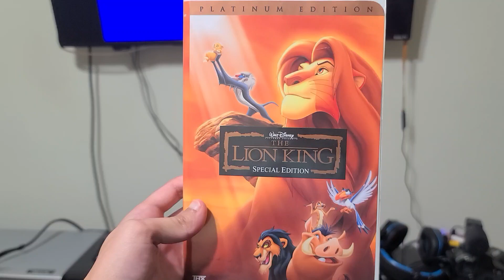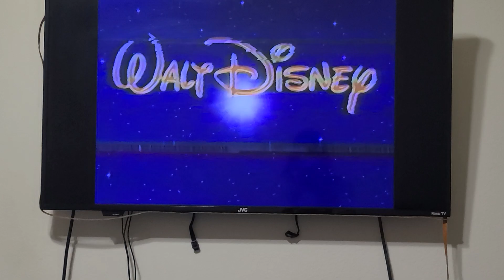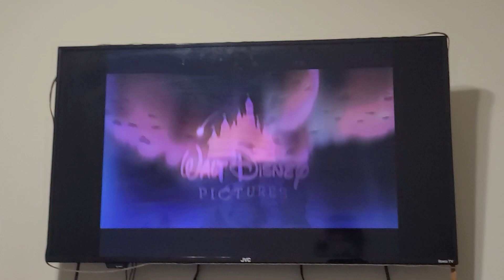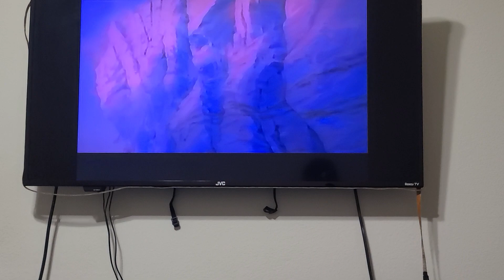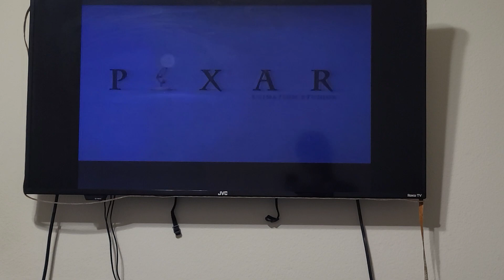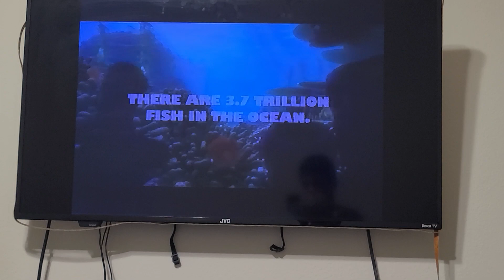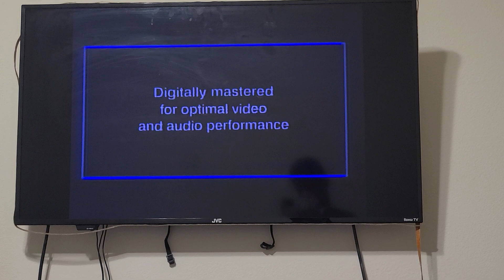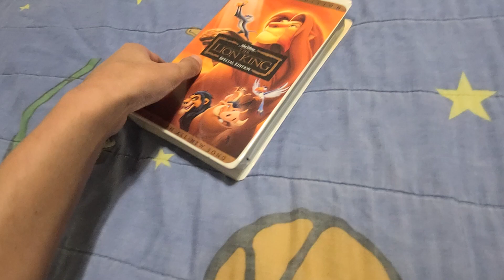open to the lion king special edition VHS 2003